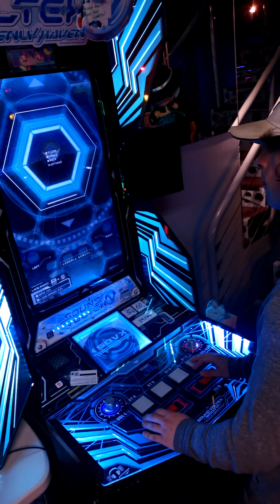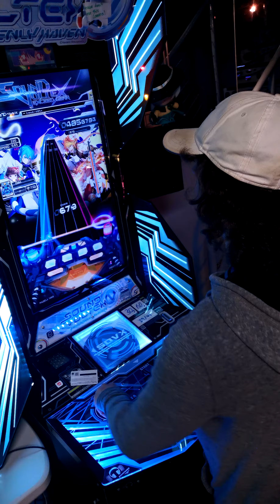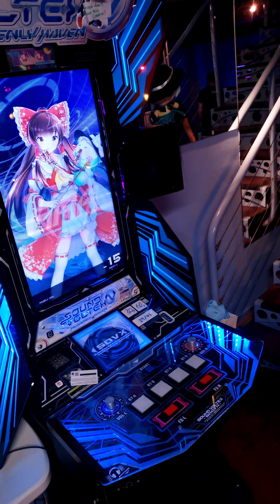[SDVX EG] Embryo EXH 18 971